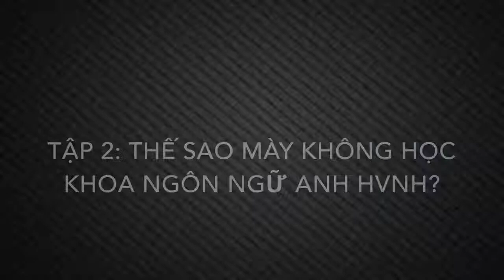[Học viện Ngân hàng - trường ĐH đa ngành] Tập 2 Thế sao mày không học khoa Ngôn ngữ Anh HVNH?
Học viện Ngân hàng luôn được biết đến là một trường đại học hàng đầu về lĩnh vực tài chính ngân hàng, tuy nhiên Học viện Ngân hàng không chỉ đào tạo về ngân hàng mà còn đào tạo rất nhiều các ngành nghề hấp dẫn và chất lượng khác

Webseries “Học viện Ngân hàng – trường đại học đa ngành” ra đời để khẳng định định hướng phát triển này của học viện và giúp cho nhiều người biết về các ngành nghề khác đang được đào tạo tại Học viện

🌹Hãy cùng chung tay chia sẻ và ủng hộ webseries này nhé 👍👍👍

🎤Tập 1 của webseries có tên: Con nhất định phải lấy cô ấy 🤔